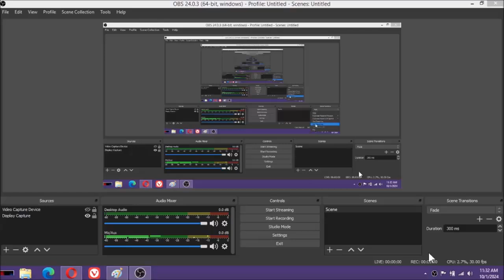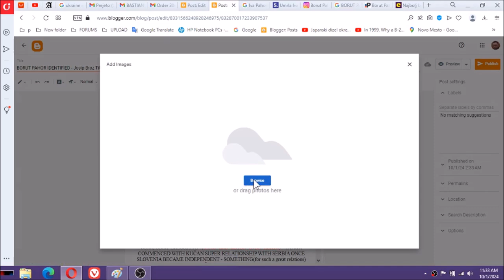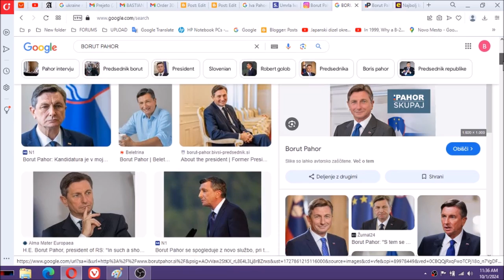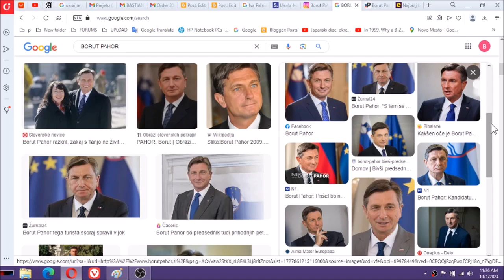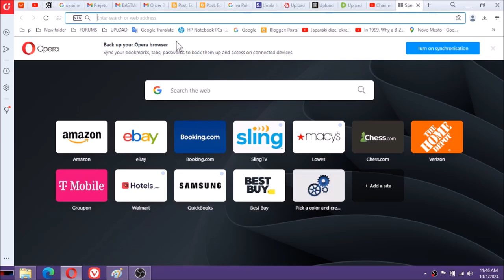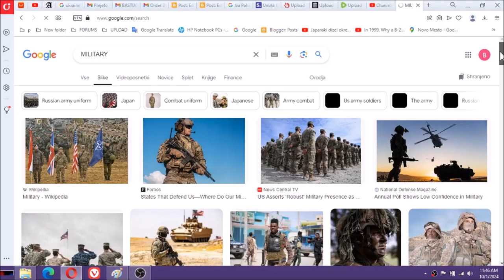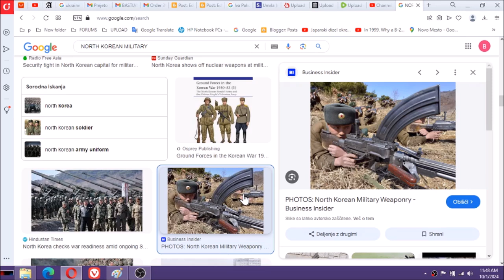JOSIP BROZ TITO GROOMED BORUT PAHOR FOR MAIN YUGOSLAV EXECUTIVEDIRECTOR OF UDBA OZNA KGB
JOSIP BROZ TITO GROOMED BORUT PAHOR FOR MAIN YUGOSLAV UDBA OZNA KGB EXECUTIVE DIRECTOR